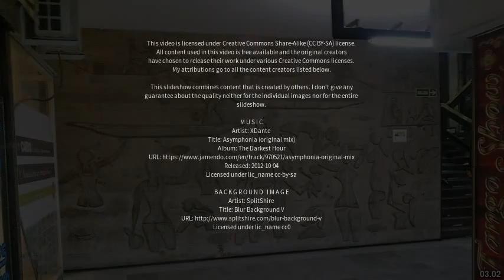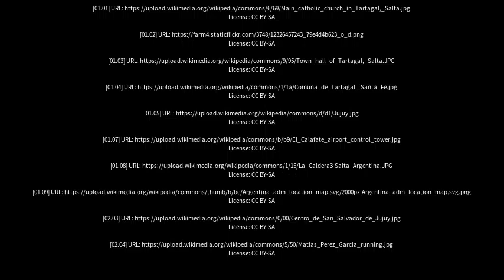Best places to visit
Best places to visit - Tartagal (Argentina) Best places to visit - Slideshows from all over the world - City trips, nature pictures, etc.